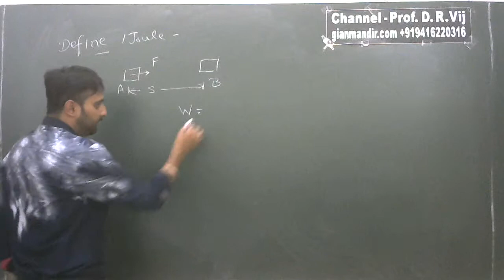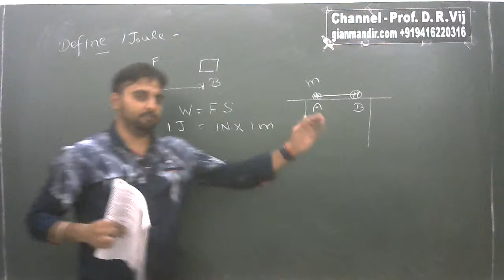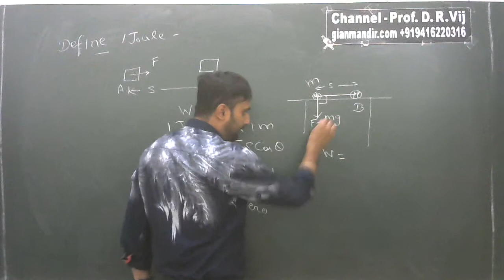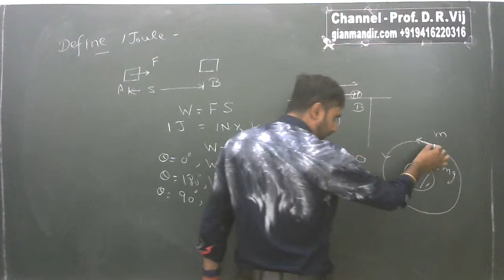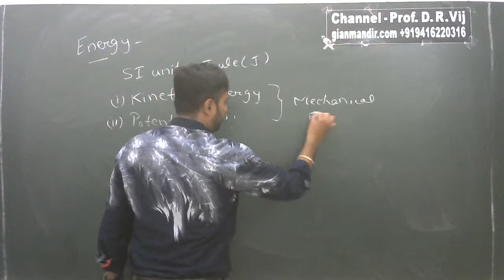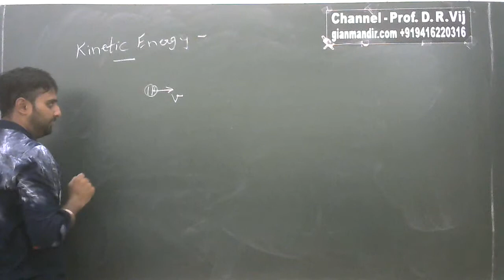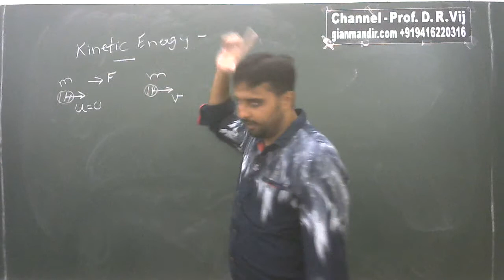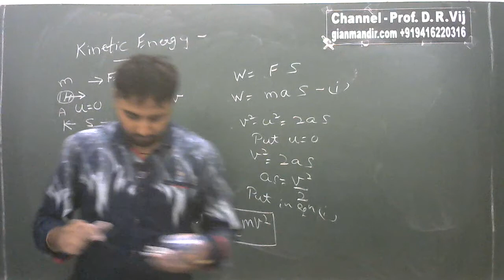IX Physics | Work and Energy | Numericals on Work and Kinetic Energy by Amrinder Sir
Numericals on Work and Kinetic Energy

Definition of One Joule, Derivation of Kinetic Energy